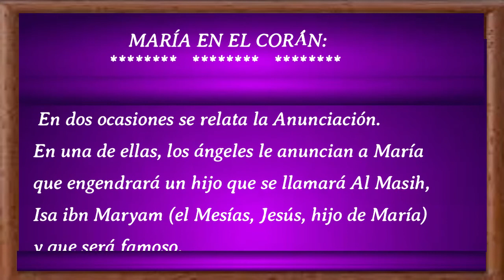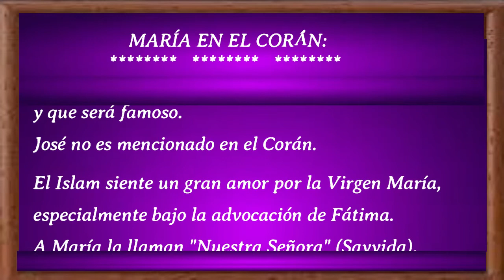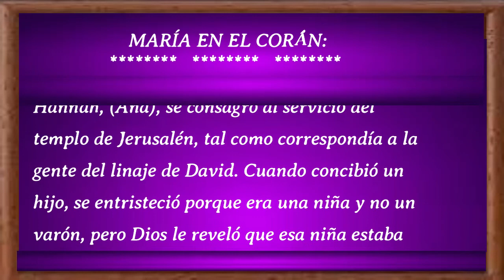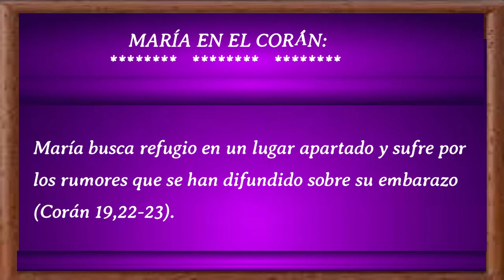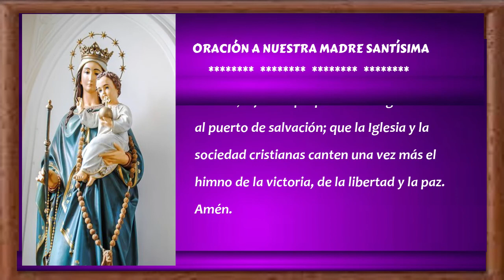CUARESMA----ANGELUS--16TO DÍA DE CUARESMA.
ANGELUS --TIEMPO DE CUARESMA.___MARZO 2022